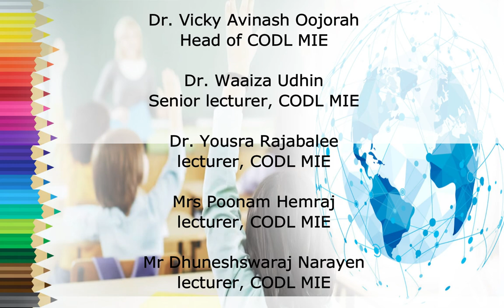1 Webinar Welcome Address